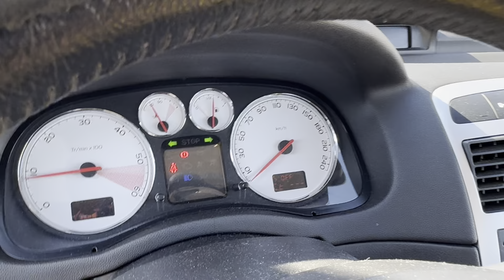B2B Auctions A/S / PEUGEOT 307 1,6 HDI ST. CAR, 109 HK, 80 KW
PEUGEOT 307 1,6 HDI ST. CAR, 109 HK, 80 KW